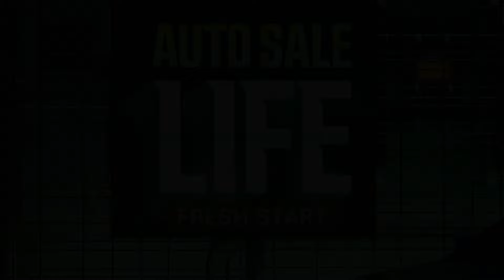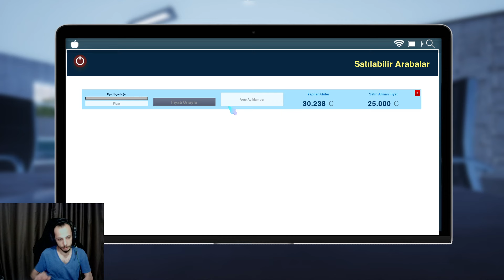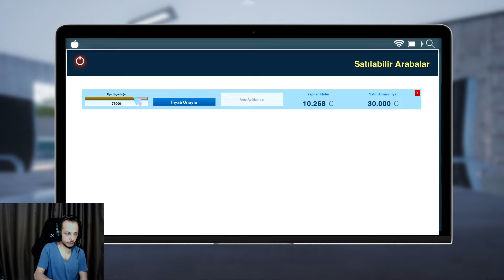OTOPARK SATIN ALDIM! BORSADAN PARAYI VURDUK ARTIK ÇOK ZENGİNİZ! ZTE ARAÇ ALDIM! AUYO SALE LIFE | #3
BEĞENMEYİ VE ZİL'LERİ TÜMÜ OLARAK AYARLAMAYI UNUTMAYIN 👌 OYNAMAMI İSTEDİĞİNİZ OYUNLARI YORUMLARDA BELİRTEBİLİRSİNİZ 👀

NOT: Oynamamı istediğiniz farklı oyunları, görüş ve düşüncelerinizi yorumlar kısmına yazabilirsiniz. görüşleriniz benim için çok önemli ve elimden geldiğince bütün yorumları okumaya çalışacağım. Sizleri seviyorum ❤❤